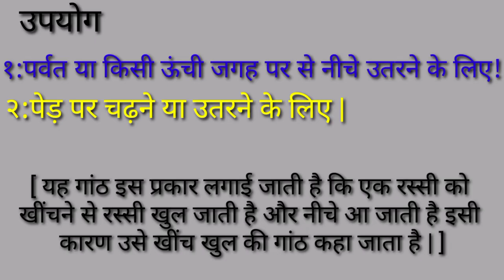DRAW HITCH KNOT |खिल खुच की गांठ | तृतिय सोपान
scout & guide | तृतीय सोपान की गांठ खिल खुच की गांठ उपयोग के साथ |